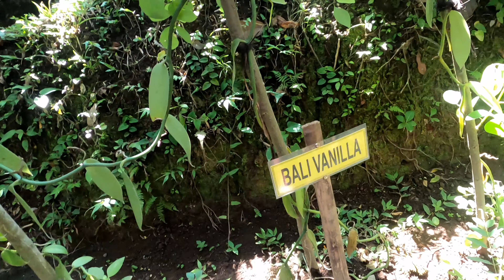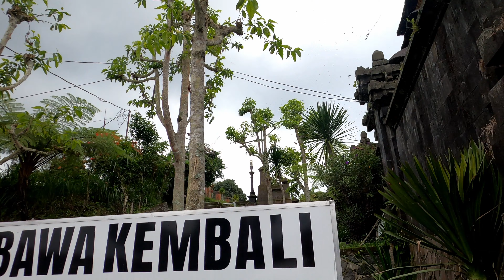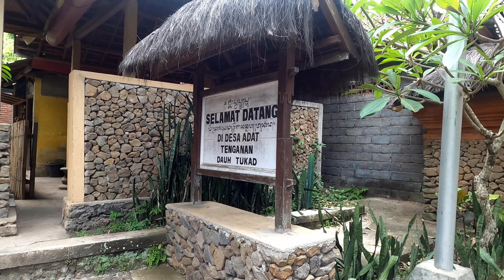Ost Bali Tour Tempel Manumadi Wisata in 4K Januar 2020 Klungkung Royal Palace,Pura Besakih Teras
Toller ganztägiger Ausflug zu vielen Tempels mit sehr Reichhaltigen Buffet. Sehr zu Empfehlen für 680000 IDR Top Preis.
Orte des Besuchs
-Klungkung Royal Palace
-Pura Besakih
-Teras Agro Wisata Nongan Bali
-Bukit Putung
-Tenganan Dauh Tukad
-Pura Goa Lawah

Great all-day excursion to many temples with very rich buffet. Highly recommended for 680000 IDR Top price.
Places of visit
-Klungkung Royal Palace
-Pura Besakih
-Bukit Putung
-Tenganan Dauh Tukad
-Pura Goa Lawah